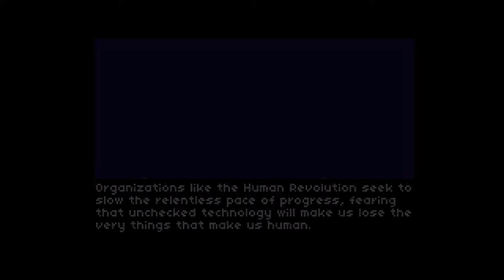A Puppy Plays: Read Only Memories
A indie adventure game in the style of old retro type of games. Shining in the Darkness comes to mind when I first played this, also a bit of Phoenix Wright with the investigation aspects. Shadowrun for the Super Nintendo was one of the earliest games I remember playing, so seeing this kinda story redone made me think of it. So far it's pretty fun, the story is pretty typical so far, but hopefully something out of nowhere will strike us.